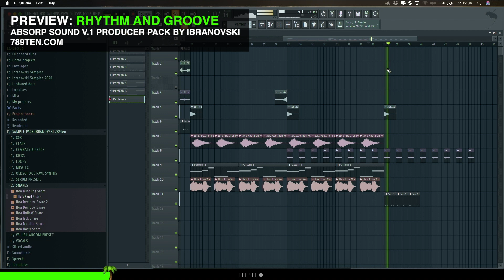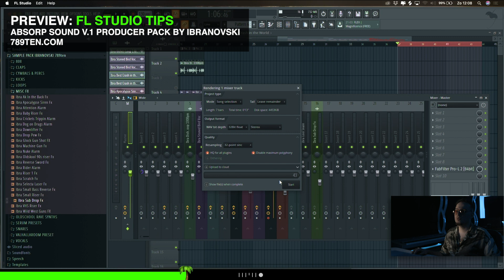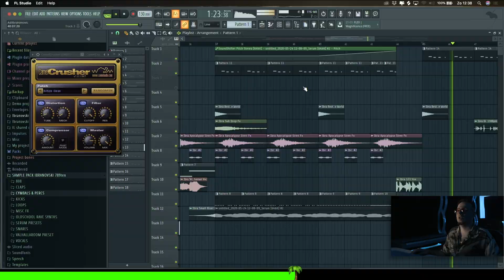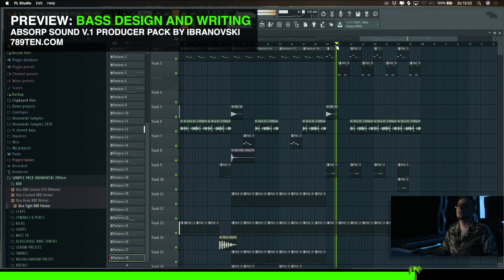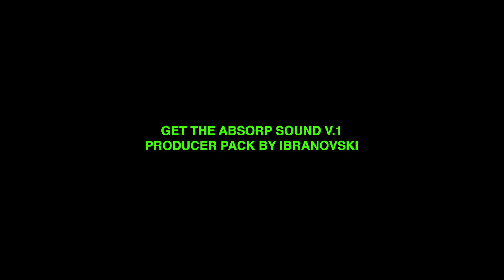Absorp Sound V.1 by Ibranovski Tutorial Preview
IBRANOVSKI x 789TEN Present ABSORP SOUND V.1

Taking house music to a whole new level.

We are incredibly pleased to roll out a producer pack from heavy hitter Ibranovski.

Working with the likes of Afrojack, Blasterjaxx, and Dimitri Vegas & Like Mike, Ibranovski is no stranger to delivering quality goods. Known for keeping a goldmine of OG house music sounds close to his chest, he has never let these out to the world... Until now.

ABSORP SOUND V.1 marks a new beginning for 789ten, as we embark into the new school House Music territory that so many of our fans have been asking for. For those of you wanting to up your house music game and get some nasty sounds, this pack is for you.

Brand new, and all encompassing.

Tutorial: Watch IBRANOVSKI produce a house heater in his own swaggy style, using samples and presets that you will get for your own songs in this exclusive producer pack. A serious tutorial, from a brilliant producer, aimed at really getting in depth on production techniques not covered anywhere else on the web. Pounding drums, dirty house leads, driving basslines, filthy fills, and ahead of the curve house music tricks are just a few things covered here. The song IBRANOVSKI creates is reminiscent of the Chicken Soup era, but with a modern twist.

Sample Pack: This is our first time offering samples in this genre of house! Dirty and nasty sounds from the guy who specializes in making dancefloors move.

Serum Presets:

IBRA BASS SLAPPER: A gritty G House lazer bass with extreme LFO adjustment by Ibranovski.

IBRA GHETTO MAINSTREAM LEAD: The screeching go-to lead for Ibranovski’s drops. Perfect in any octave to instantly jack things up a notch.

IBRA LA SCREAMER: Years of Ibranovski’s house music production experience have led to his ability to create perfectly distorted, utterly gnarly leads.

IBRA MEH FILTH LEAD: If Garrix and Skrillex had a baby… Sprinkle ‘wub’ elements into your Ghetto House tracks with this filthy hybrid sound.

IBRA REESE YEH: A huge bass patch that ca be used for widening up a breakdown and creating that magic moment before the build up.

IBRA SWING BASS HOUSE: By using a reverb with a small size, and hard clipping distortion among other effects, Ibranovski perfects a haunting bass house lead of superb quality. This sound is straight up HAZARDOUS.

IBRA UK BORN: Ibranovski doesn’t need to be born in the UK to hit the nail on the head for this style.

IBRA VERY BOUNCY BASS: Right on the money, this is the house music bass sound everyones after in 2020.

FL Project File: FL users rejoice... this is the project file verbatim from the heater that Ibranovski produced live in the tutorial. This is an extremely helpful and rare opportunity to be handed the roadmap to a G House bagner, straight from the studio of the most sought after name in the game: IBRANOVSKI.

BONUS Masterchain: As a special add-on for the engineering buffs out there, Ibranovski included a mastering chain that he uses on a daily basis to get his tracks on that festival-ready level of fatness.

BONUS Valhalla Room Preset: Only producers will know what we mean when we say this reverb setting is EXTREME. It’s important to take risks in music, and Ibranovski is not shy to push the limits and get weird. With the depth jacked up at 99.1% this reverb preset transforms any mundane sound into something outer worldly in a way most of us would not have thought to do before.